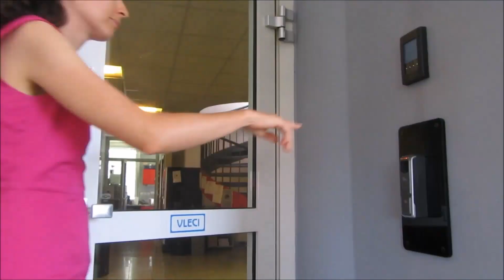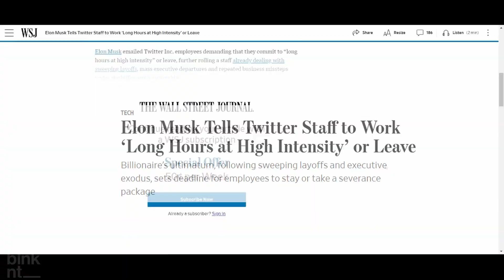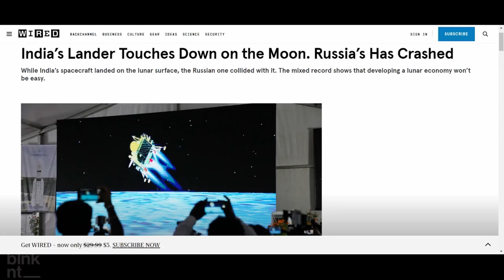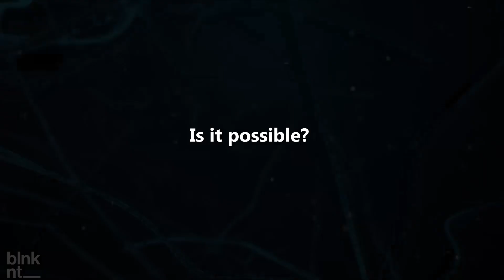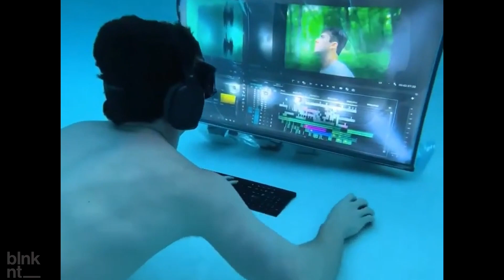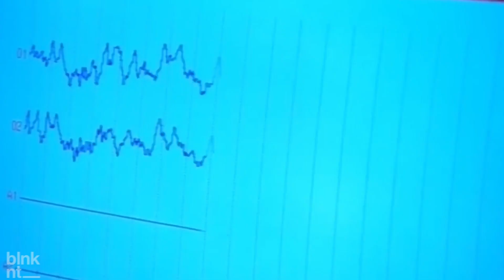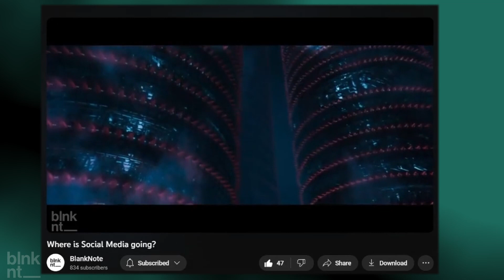What if We Stopped Sleeping?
The future sees a generation where sleep will be out of fashion. Humans will have adopted their metabolism to eliminate the need for rest. Both Russia and United States have done their attempts at the assignment. Let's explore them together.